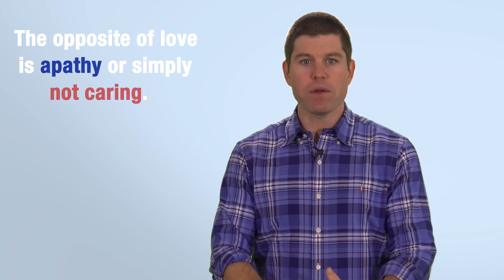The Emotional Pushback Technique (Makes Her Chase You)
In this video Rob and Bobby breakdown three of the most common "nice guy" mistakes that kill the attraction a girl feels toward you.  Avoid these three mistakes if you want to make a girl your girlfriend, or get a girl attracted to you.